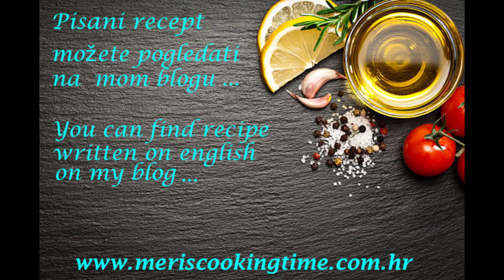Zobena kaša s orašastim plodovima - Porridge with Nuts